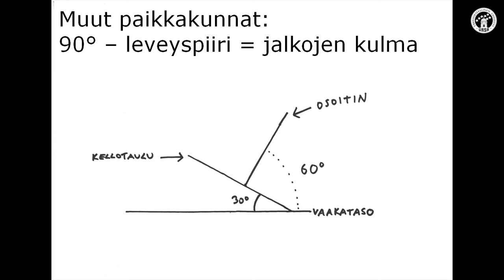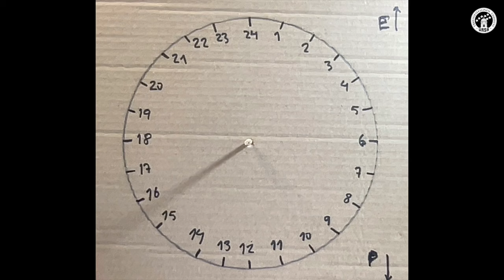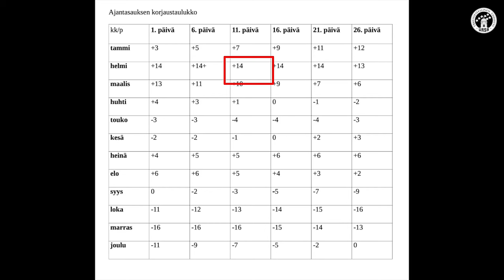Ursan avaruusviikko: Näin rakennat aurinkokellon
Miten toimivan aurinkokellon voi helposti rakentaa pahvista ja tikusta? Miten sitä luetaan? Aurinkokellon avulla on helppo havainnollistaa maapallon pyöreydestä ja Maan pyörähdysakselin kaltevuudesta johtuvia ilmiöitä. Video on tekstitetty suomeksi.

Videon sisältö on räätälöity erityisesti alakoulun opettajille. Video kuuluu alakoulujen Avaruusviikko-materiaaleihin. Video on katsottavissa myös Ursan sivuilla. ursa.fi/avaruusviikko